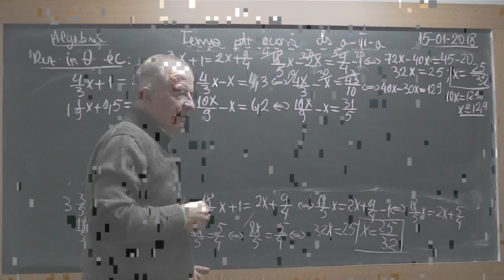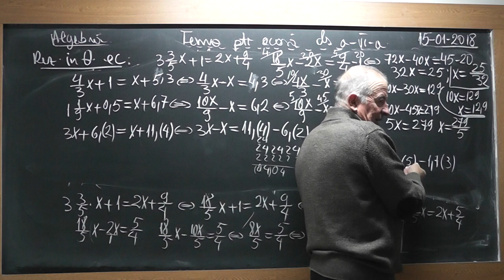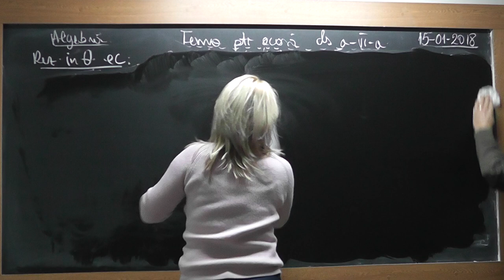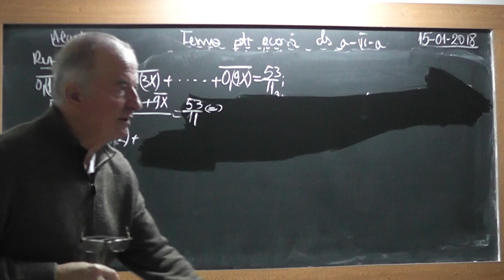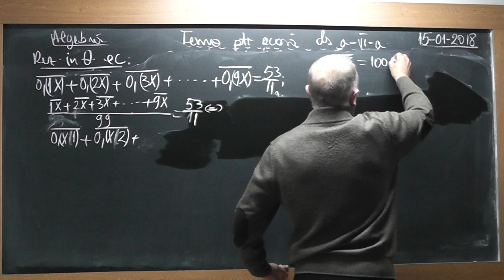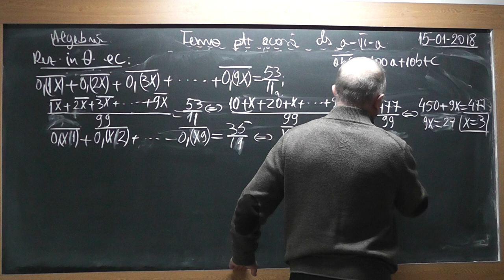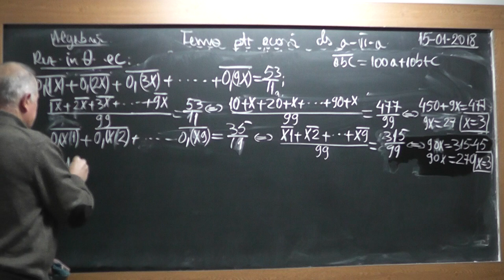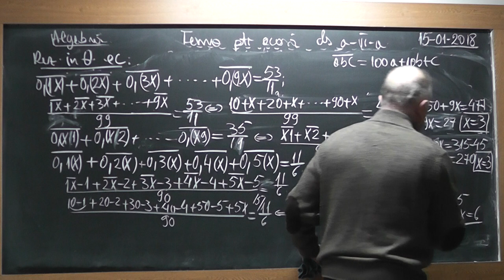3/3 Lectia 1676 Clasa 6 - Sume speciale | Sume Gauss | Ecuatii in multimea numerelor rationale Q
Aceste lectii sunt SUSTINUTE de VOI si daca va sunt utile, as aprecia un Like, Share, Comment - In aceasta lectie de matematica pe care o puteti vedea in direct si pe ne ocupam de tema pentru acasa la clasa a VI-a la algebra. Din cuprins: Calcul de sume speciale, Sume Gauss, Exercitii cu ecuatii in multimea numerelor rationale (Q).
- VIDEO MATEMATICA cu Proful Online sau cautati pe Google: profu online Ioan Ursu